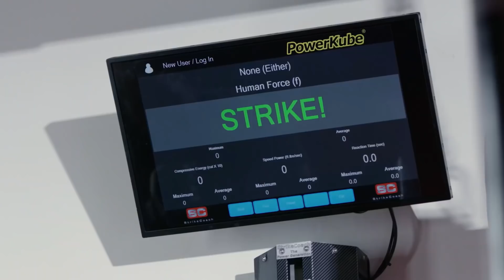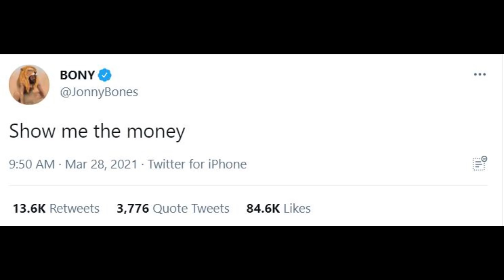What UFC Fighters "Really" think about Francis Ngannou?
UFC fighters Discuss their thoughts about Francis "The Predator" Ngannou !!
Francis Ngannou is a French-Cameroonian UFC fighter. Francis Ngannou currently competes in the Heavyweight division for the Ultimate Fighting Championship (UFC), where Francis Ngannou is the current reigning champion of the division. Francis Ngannou is known for being the hardest recorded puncher in UFC history.[6] As of March 29, 2021 Francis Ngannou is #5 in the UFC men's pound-for-pound rankings.